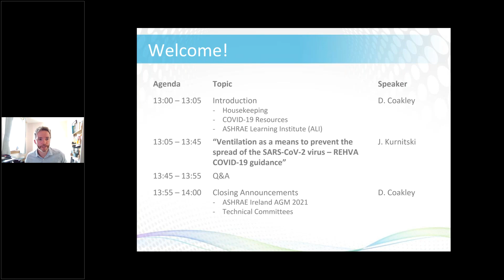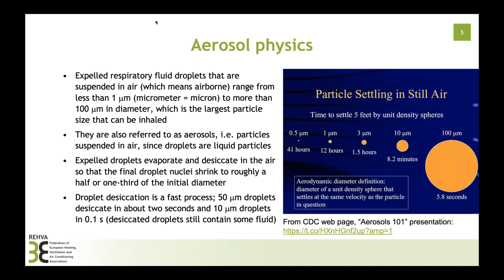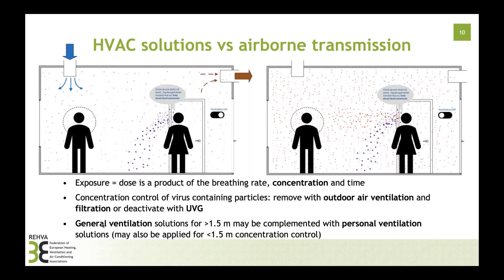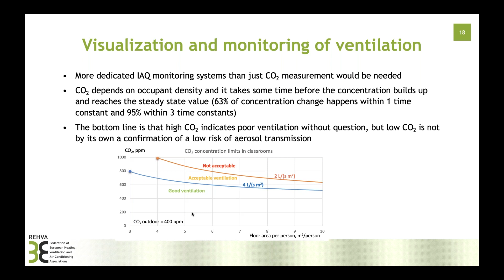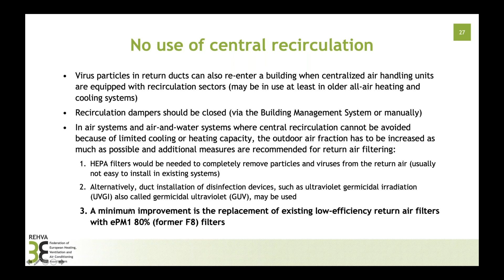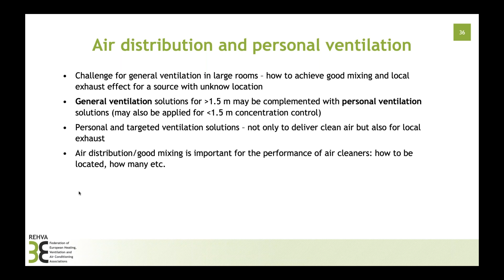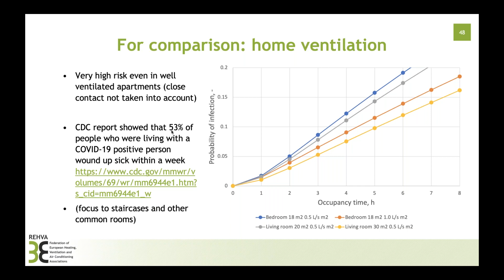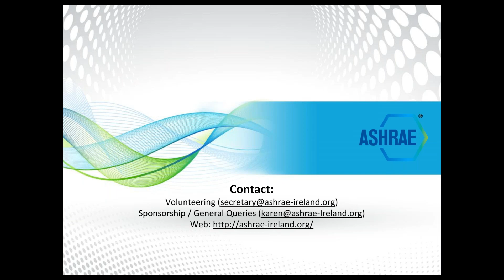Ventilation as a means to prevent the spread of the SARS CoV 2 virus – REHVA COVID-19 Guidance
Panelist: Prof. Jarek Kurnitski, Department of Civil Engineering and Architecture, Tallinn University of Technology,
Chair: Daniel Coakley, ASHRAE Ireland Secretary
Date/Time: Thursday, April  29th, 2021 (2:00 - 3:00 PM BST)

New evidence on SARS-CoV-2 airborne transmission has made ventilation measures the most important engineering controls in the infection control. While physical distancing is important to avoid a close contact, the risk of an aerosol concentration and cross-infection from 1.5 m onward from an infected person can be reduced with adequate ventilation and effective air distribution solutions. Three levels of guidance are discussed in the presentation: (1) how to operate HVAC and other building services in existing buildings right now during an epidemic; (2) how to conduct a risk assessment and assess the safety of different buildings and rooms; and (3) what would be more far-reaching actions to further reduce the spread of viral diseases in future in buildings with improved ventilation systems.

About the Speaker: Jarek Kurnitski is a Professor at Tallinn University of Technology, Estonia, and at Aalto University, Finland. He is Chair of REHVA Technology and Research Committee and is currently leading REHVA COVID-19 Task Force preparing European HVAC and ventilation guidance for an epidemic situation. He is the leader of Estonian Center of Excellence in Research ZEBE, Zero Energy and Resource Efficient Smart Buildings and Districts. He is internationally known for the preparation of technical definitions for nearly zero energy buildings through many activities in REHVA Technology and Research Committee and contributions to European standards. He has been deeply involved in the work to improve the energy efficiency and indoor climate of the built environment in Estonia and Finland with major contribution in the development of energy calculation frames for present energy performance regulations.